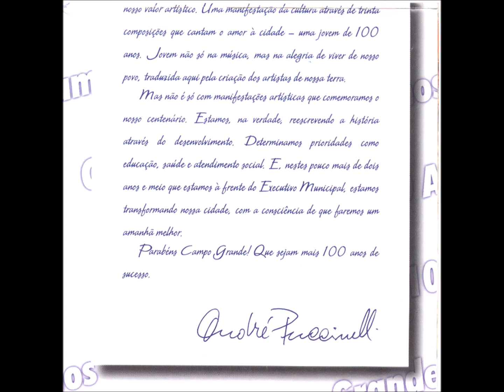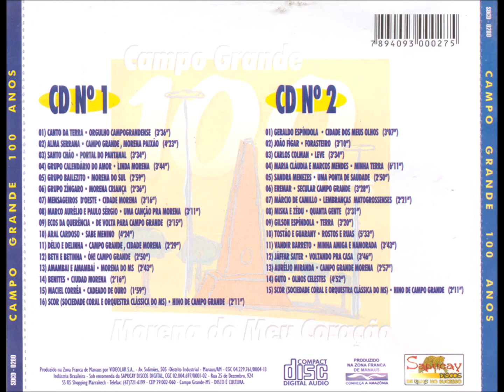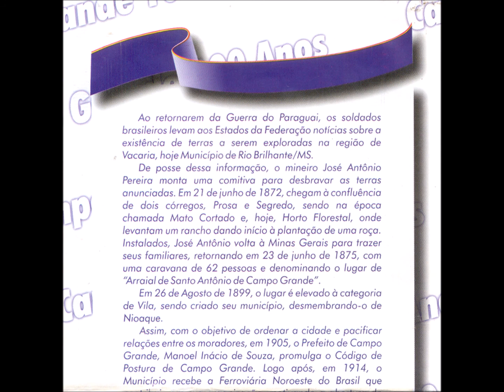Chamamé - CD1-14 - Ciudada Morena - G. Corrêa e V. Gimenez - Benites